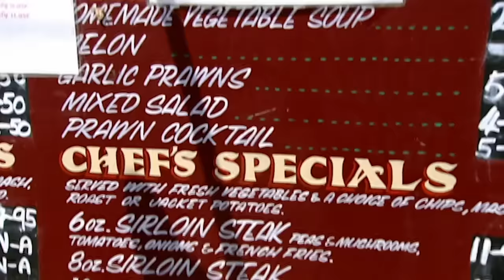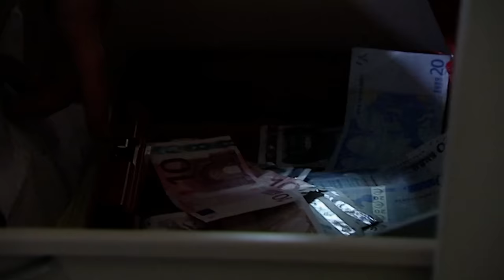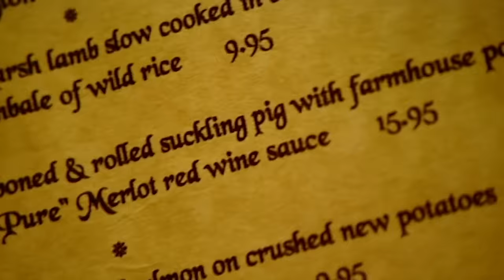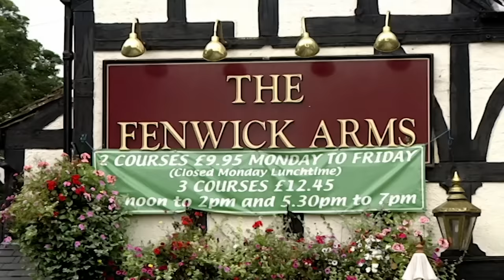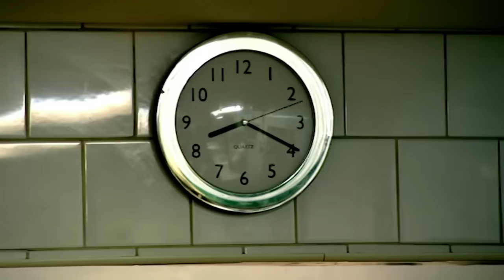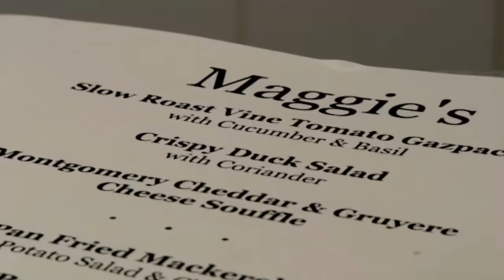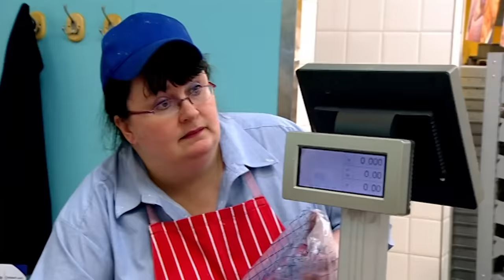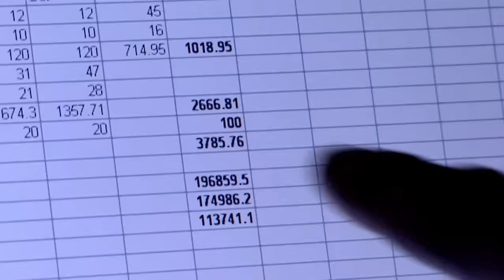All SEASON 4 Episodes! | Kitchen Nightmares UK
Gordon Ramsay is sharpening his knives - and his tongue - for another assault on some of the country's scariest restaurant kitchens. Gordon takes on a restaurant abroad. La Parra de Burriana is an ex-pat restaurant in Nerja on Spain's Costa del Sol. Nestling among the cafes lining the seafront offering all-day English breakfast and chips, La Parra is the brainchild of 26-year-old ex-nightclub manager Laurence.

Gordon tackles a pub for the first time, getting to grips with The Fenwick Arms in rural Lancashire. The pub is run by landlord Brian who, after 30 years in the business and a quadruple heart-bypass, still puts in 120 hours a week and insists on laying down the law in the kitchen. Despite their best endeavours Brian and his partner Elaine are £250,000 in debt, and are losing £1,500 a week.

For the last 18 months ex Michelin-starred chef Nick has owned and run Rococo but his past success is now eluding him. The menu is past its sell-by date, the service is stuffy, the food is over-priced and the only thing being fed is his ego. With debts of £100k, Gordon forces him to face his failures, strips down the menu and dismantles the claustrophobic dining room.

For the last three years Morgan's has been run by antiques dealer-turned-restaurateur Sandy and her daughters Helen and Laura. The beautifully-designed dining room has a prime high street location and should be the perfect eatery for the trendy local clientele, but head chef Phil is grappling with an eclectic menu that includes mashed potato with apricots, and his cooking's just not up to it. Can Gordon help?